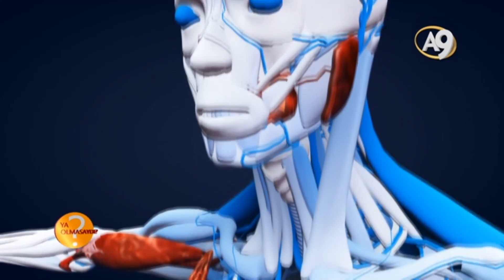Tuzun Bilinmeyen Faydaları